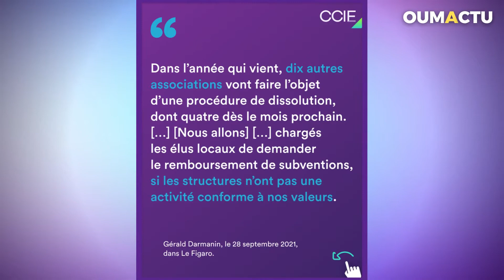Un ÉCHANGE GLACIAL entre GÉRALD DARMANIN et ZINEB EL RHAZOUI rapporté par le CCIE !